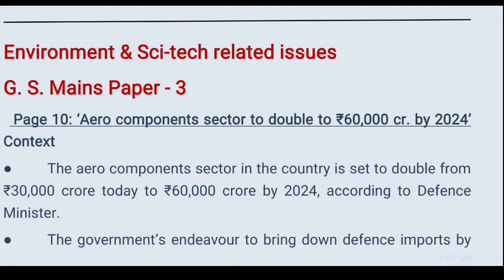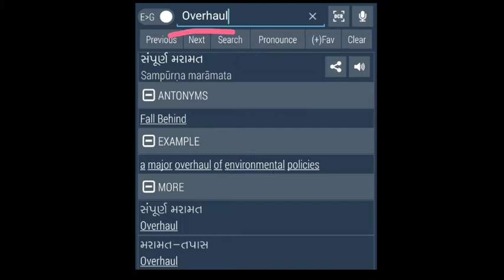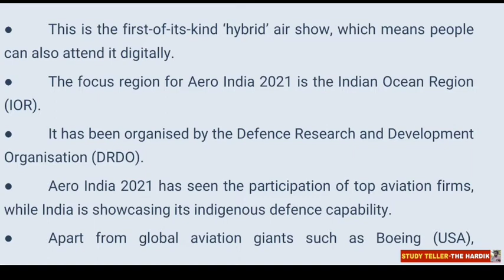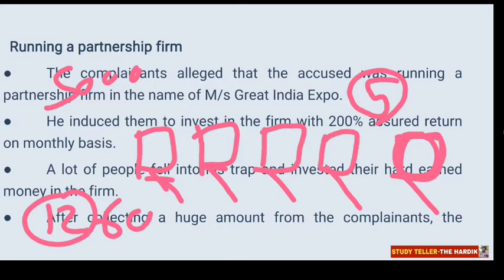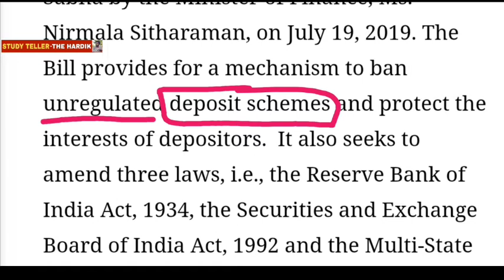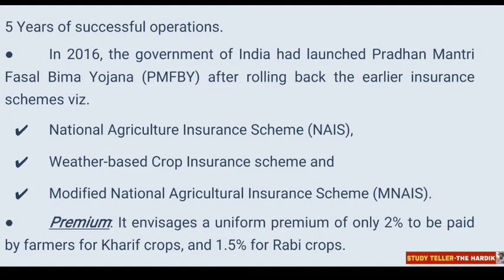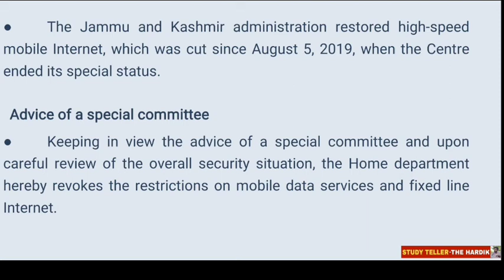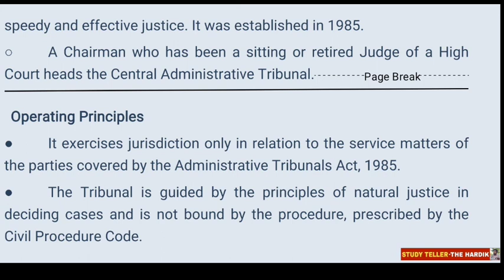🔴The Hindu in gujarati 6 February 2021 the hindu newspaper analysis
Vs

🎯 Exams covered

Bin sachivalaya
Binsachivalay
Talati
Revenue talati
Talati cum mantri
Junior Clark
Senior Clark
Office assistant
ATDO
Mains exam
Answer writing in Gujarati
SBI CLARK
SBI PO
BANK EXAM
GPSC DY SO
GPSC DYSO

kalpsar yojana

Manmade lake

Gujarat news
Gujarat news today
Gujarati news

UPSC

UPSC Syllabus

UPSC

UPSC Syllabus
UPSC Online

UPSC Exam

Civil Preparation
upsc preparation
UPSC Motivation
UPSC Online

Crack IAS

Crack UPSC

UPSC FPFO

EPF0 2020

UPSC ACADEMY